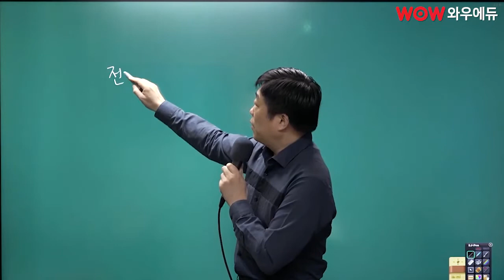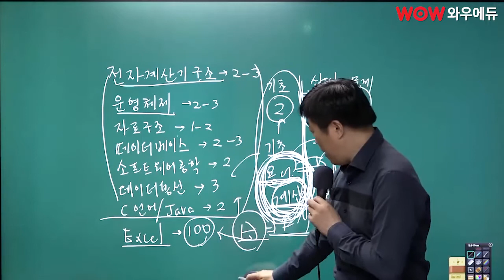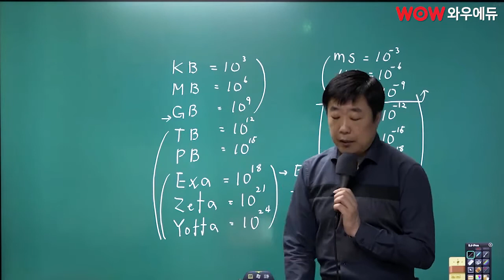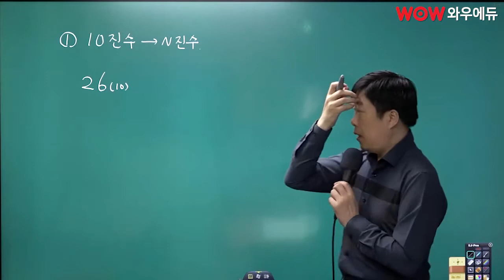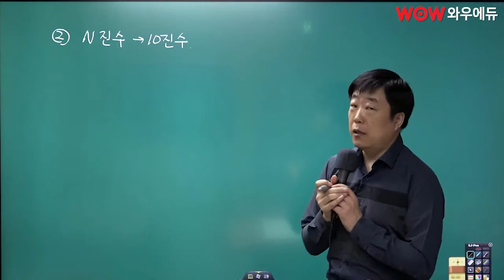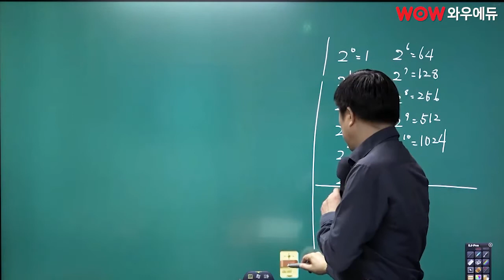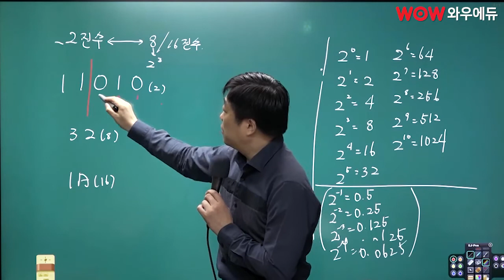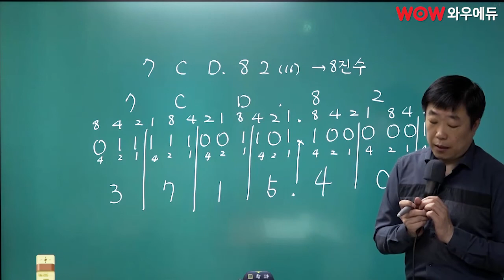초시생도 알기 쉬운 우원구 컴퓨터일반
· 초시생 알기 쉬운 우원구 정보보호론/컴퓨터일반